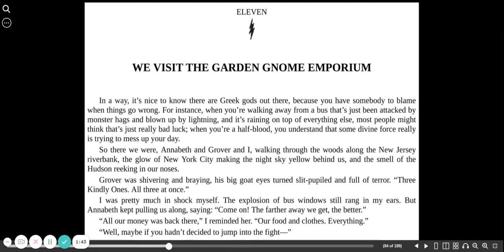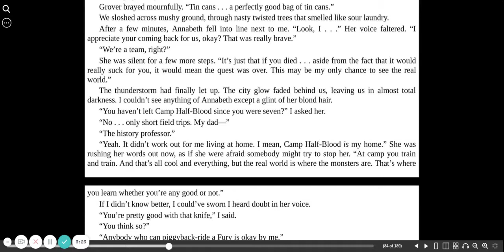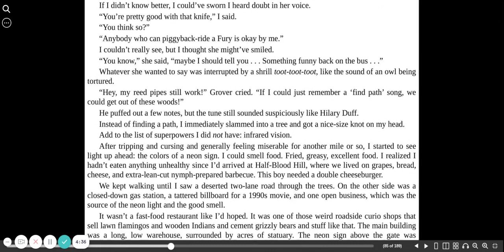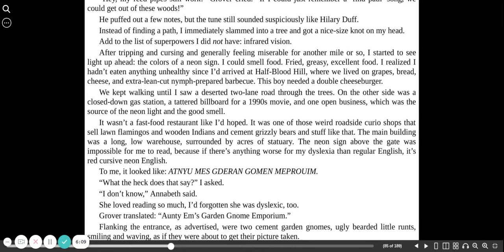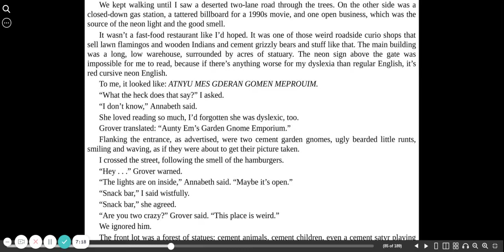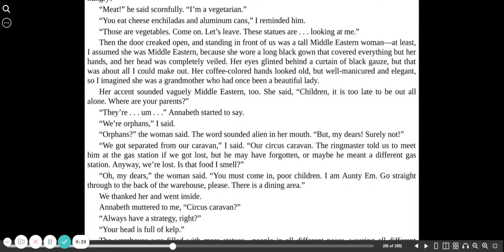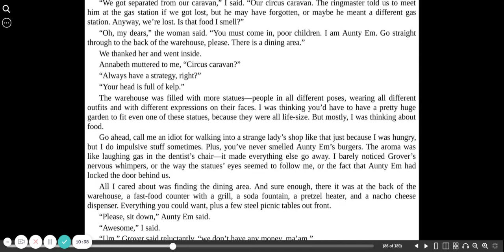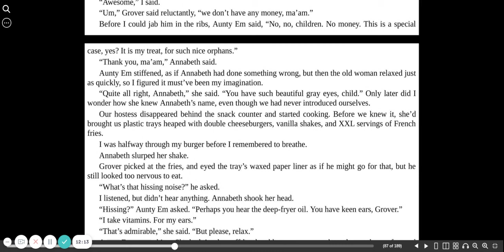The Lightning Thief chapter 11a | Rick Riordan | Percy Jackson and the Olympians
Percy Jackson audio book The Lightning Thief by Rick Riordan is the first book in the series Percy Jackson and the Olympians.